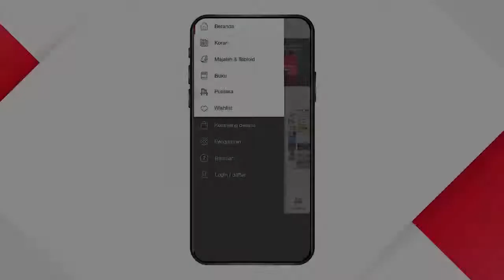Penerbit Salemba | e - book di Myedisi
Bismillah,
Halo rekan" readers di manapun kalian berada
Di sesi kali ini,kami mengupload video tutorial cara transaksi beli e - book penerbit salemba yang ada di apps nya myedisi.

Untuk video cara download dan penyimpanan e - book yang sudah di beli,sedang proses pembuatan.

Buruan beli e - book penerbit salemba nya yah.